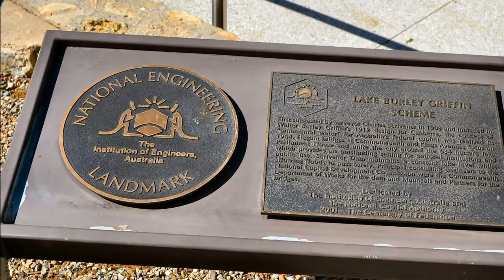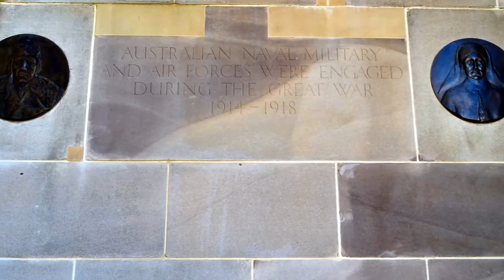Lake Burley Griffin and Old Parliment House, Canberra, A.C.T, Australia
As can be guessed by the title, these are 2 other icons of the region well worth a look see.